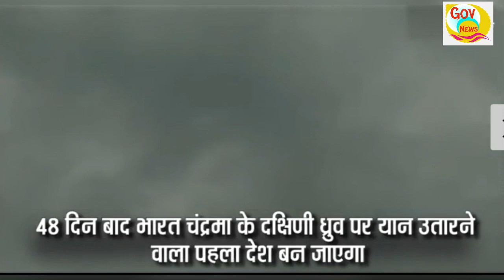LIVE – Chandrayaan 2 Launch India Moon Mission Launch Live Streaming, चंद्रयान 2 Live Video देखिए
LIVE – Chandrayaan-2 India Moon Mission Launch Live Streaming Updates: चंद्रयान-2 का अंतरिक्ष में सफल प्रक्षेपण, 48 दिन के बाद चंद्रमा के दक्षिण ध्रुव पर करेगा लैंडिंगChandrayaan-2 Launch Live, ISRO Chandrayaan-2 Moon Mission Launch Live Streaming Online Updates: रविवार की शाम 6 बजकर 43 मिनट पर प्रक्षेपण के लिए 20 घंटे की उल्टी गिनती शुरू हो गई। तीन दिन पहले ही इसे प्रक्षेपित किये जाने की नई तिथि की घोषणा की गई थी।

Chandrayaan 2 Launch Live Update: चंद्रयान-2 का प्रक्षेपण सफल, अंतरिक्ष की कक्षा में पहुंचा, देशभर में खुशी की लहर
Publish Date:Mon, 22 Jul 2019 03:52 PM (IST)
Chandrayaan 2 Launch Live Update इसरो ने सफलतापूर्वक सतीश धवन अंतरिक्ष केंद्र से Chandrayaan 2 को लॉन्च कर दिया है।
नई दिल्ली, जेएनएन। Chandrayaan 2 Launch Live Update: भारत के लिए आज बेहद खास दिन है। भारतीय अंतरिक्ष अनुसंधान संगठन (ISRO) ने चंद्रयान-2 को लॉन्च कर इतिहास रच दिया है। चंद्रयान-2 (Chandrayaan 2) को लेकर 'बाहुबली' रॉकेट (GSLV MK-3) दोपहर 2.43 मिनट पर सतीश धवन अंतरिक्ष केंद्र से रवाना हुआ। रॉकेट ने चंद्रयान-2 को अंतरिक्ष की कक्षा में पहुंचा दिया है। चंद्रयान-2 की लॉन्चिंग को लेकर सतीश धवन स्पेस सेंटर में मौजूद वैज्ञानिकों में खुशी की लहर है।

प्रधानमंत्री नरेन्द्र मोदी चंद्रयान-2 की लॉन्चिंग पर नजर बनाए हुए थे। सफल लॉन्चिंग पर वैज्ञानिकों और इसरो की टीम को पीएम मोदी ने बधाई देते हुए कहा कि आज का दिन 130 करोड़ देशवासियों के लिए गर्व का दिन है।

ANI
WATCH Delhi: Prime Minister Narendra Modi watched the live telecast of Chandrayaan2 launch by ISRO, at 2:43 pm today. (Earlier visuals)

 Embedded video
चंद्रयान-2 की सफलतापूर्वक लॉन्चिंग पर इसरो के चीफ के सिवन ने कहा कि हमने चंद्रयान-2 की तकनीकी दिक्कत दूर कर इस मिशन को अंतरिक्ष में भेजा। इसकी लॉन्चिंग हमारी सोच से भी बेहतर हुई है। चांद की तरफ भारत की ऐतिहासिक यात्रा की शुरुआत हुई। चंद्रयान-2 चांद के दक्षिणी ध्रुव पर उतरेगा। उन्होंने कहा कि अभी टास्क खत्म नहीं हुआ है। हमें अपने अगले मिशन पर लगना है।

 Embedded video
6,436
2:48 PM - Jul 22, 2019
Twitter Ads info and privacy
1,961 people are talking about this
इसरो की तरफ से कहा गया है कि अभी रॉकेट की गति बिल्कुल सामान्य है। सब कुछ प्लानिंग के हिसाब से ही चल रहा है। दोनों एस- 200 रॉकेट्स चंद्रयान-2 से अलग हो गए हैं।

ANI
WATCH: L-110 ignites and the S200 rockets separate from the main rocket.

 Embedded video
752
2:57 PM - Jul 22, 2019
162 people are talking about this
इसरो के मुताबिक चंद्रयान-2 की लैंडिंग के अखिरी के 15 मिनट सबसे महत्वपूर्ण होंगे, जब लैंडर विक्रम चंद्रमा की सतह पर उतरने वाला होगा। उन्होंने कहा कि मिशन पूरी तरह से कामयाब सबित होगा और चंद्रमा पर नई चीजों की खोज करने में सफल रहेगा।

चंद्रयान-2 को पृथ्वी की कक्षा में पहुंचाने की जिम्मेदारी इसरो ने अपने सबसे शक्तिशाली रॉकेट जियोसिंक्रोनस सैटेलाइट लॉन्च व्हीकल- मार्क 3 (जीएसएलवी-एमके 3) को दी थी। इस रॉकेट को स्थानीय मीडिया से 'बाहुबली' नाम मिला। 640 टन वजनी रॉकेट की लागत 375 करोड़ रुपये है।

इस रॉकेट ने 3.8 टन वजन वाले चंद्रयान-2 को लेकर उड़ान भरी। चंद्रयान-2 की कुल लागत 603 करोड़ रुपये है। अलग-अलग चरणों में सफर पूरा करते हुए यान सात सितंबर को चांद के दक्षिणी ध्रुव की निर्धारित जगह पर उतरेगा। अब तक विश्व के केवल तीन देशों अमेरिका, रूस व चीन ने चांद पर अपना यान उतारा है। 2008 में भारत ने चंद्रयान-1 लॉन्च किया था। यह एक ऑर्बिटर अभियान था। ऑर्बिटर ने 10 महीने तक चांद का चक्कर लगाया था। चांद पर पानी का पता लगाने का श्रेय भारत के इसी अभियान को जाता है।

इसरो का सबसे मुश्किल मिशन
इसे इसरो का सबसे मुश्किल अभियान माना जा रहा है। सफर के आखिरी दिन जिस वक्त रोवर समेत यान का लैंडर चांद की सतह पर उतरेगा, वह वक्त भारतीय वैज्ञानिकों के लिए किसी परीक्षा से कम नहीं होगा। खुद इसरो के चेयरमैन के. सिवन ने इसे सबसे मुश्किल 15 मिनट कहा है। इस अभियान की महत्ता को इससे भी समझा जा सकता है कि अमेरिकी अंतरिक्ष एजेंसी नासा ने भी अपना एक पेलोड इसके साथ लगाया है।

Loading...

Chandrayaan 2 Launch Live Streaming and Telecast Video Online, ISRO Chandrayaan 2 Moon Mission Launch Live Streaming, Live Stream, Telecast Online Video India, and, Pics, Images - LIVE - Chandrayaan-2 India Moon Mission Launch Live Streaming Updates: चंद्रयान-2 का अंतरिक्ष में सफल प्रक्षेपण, 48 दिन के बाद चंद्रमा के दक्षिण ध्रुव पर करेगा लैंडिंग